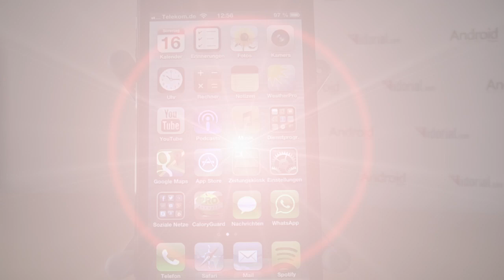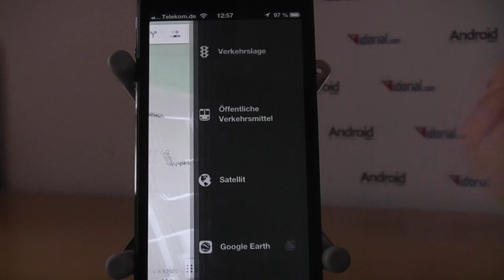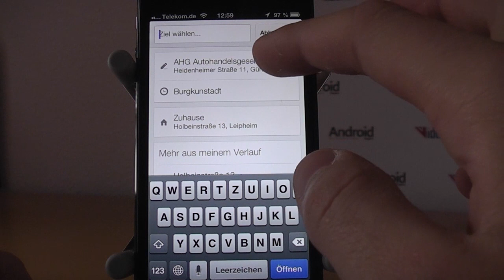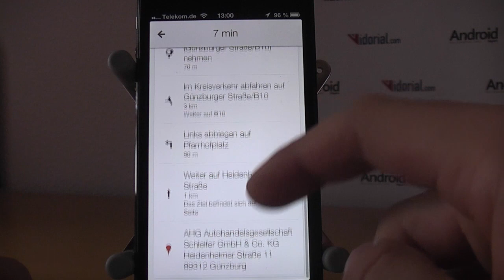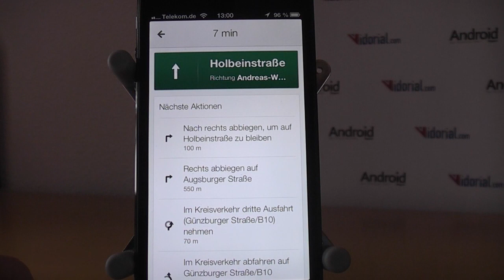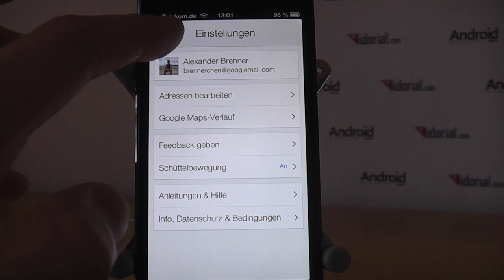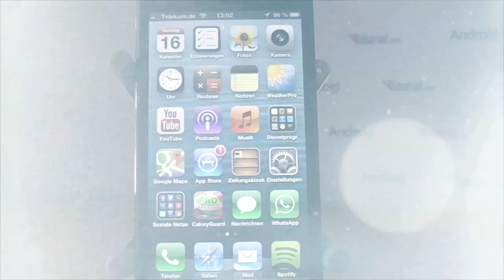Google Maps ist wieder da!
Hi, ich bin Alex oder auch besser bekannt als Brennerchen13. In meinen Videos dreht sich alles um aktuelle Techniktrends, Apps, Gadgets und Zubehör! Egal ob iPhone oder iPad, egal ob Hülle oder App, ich halte euch stets auf dem Laufenden in Sachen Technik!

GameCenter: Brennerchen

Foodspotting: Brennereien

Vine: Brennerchen13